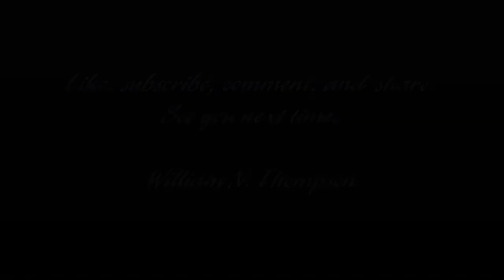BIll's World Episode 5 The Nickelodeon Kid's Choice Awards Season 2 Premiere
It is a brand new season of Bill's World! In the season premiere, I talk about Nickelodeon's Kid's Choice Awards. And I test my Burger King Kids Club KCA Blimp from 1999. Also I use new music in this one.